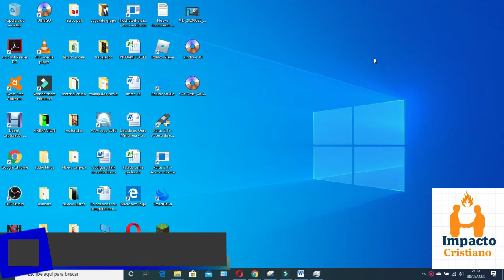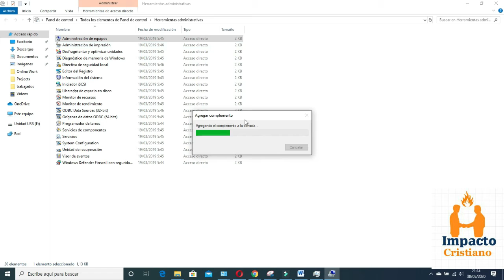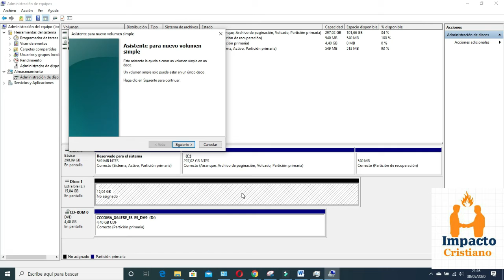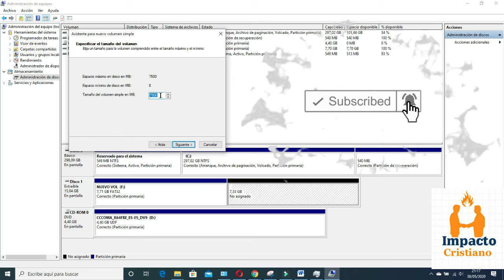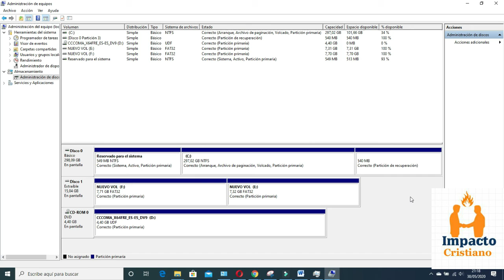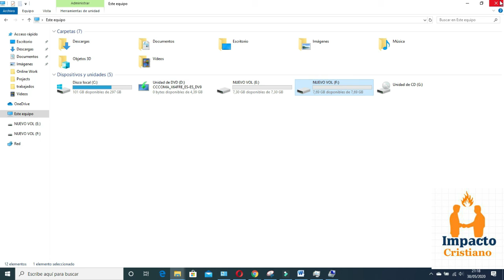COMO CREAR Y ELIMINAR PARTICIONES EN WINDOWS 10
En este video te muestro como crear particiones en windows 10 facil y sencillo